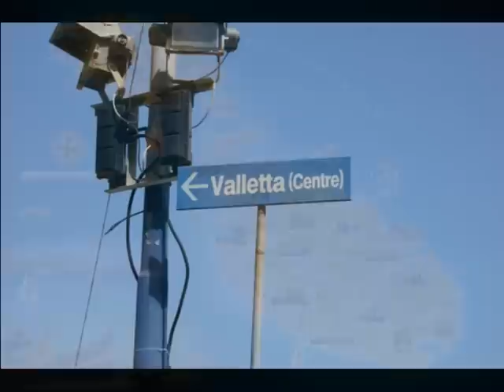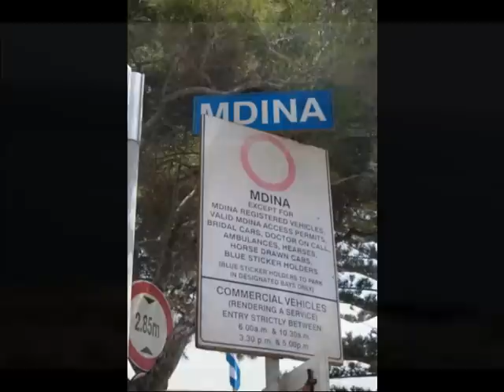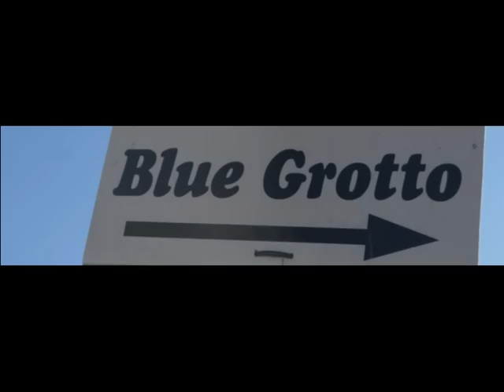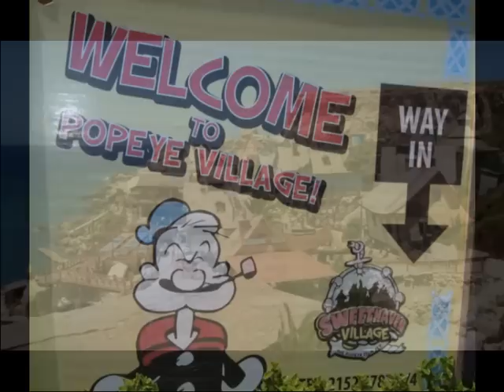vacances 2011: MALTA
uns dies de somni a terres malteses.